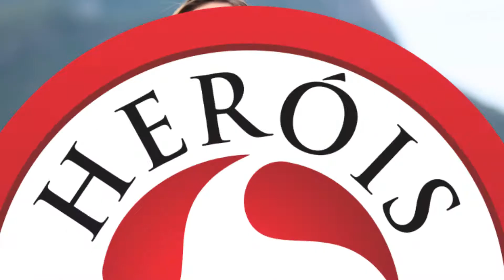Maria Claudia na Campanha Heróis Doadores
Participação de Maria Claudia na campanha Heróis Doadores. Doe Sangue, Salve vidas e seja um herói Doador.  Marcos Arnaud